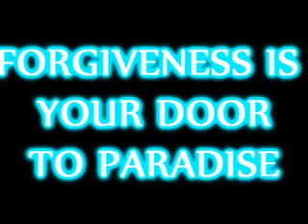Nikon D90 Sunrise Dance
Just a beautiful morning on the seacoast.